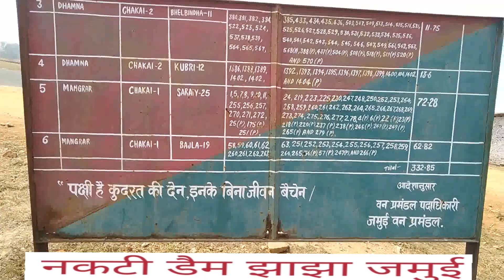नकटी डैंम झाझा जमुई# की सुंदरता देखने लायक है# हमारे चैंनल को सब्सक्राइब जरूर कीजिए#